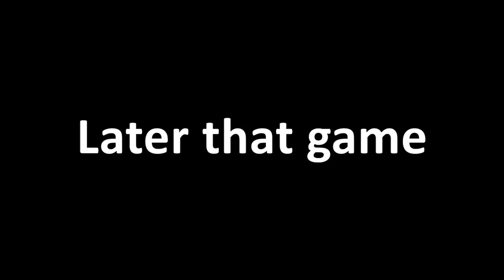H1Z1 KOTK Funny Car Chase